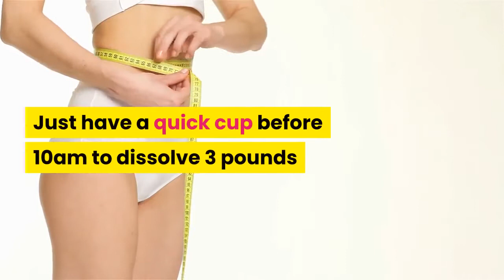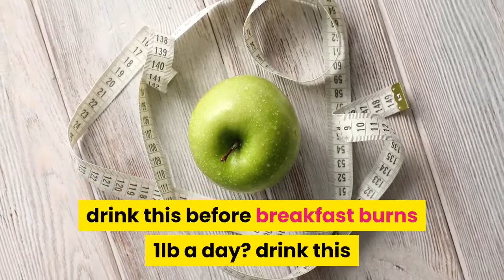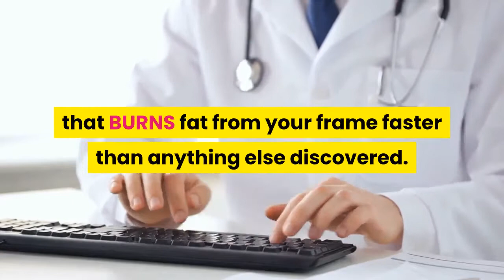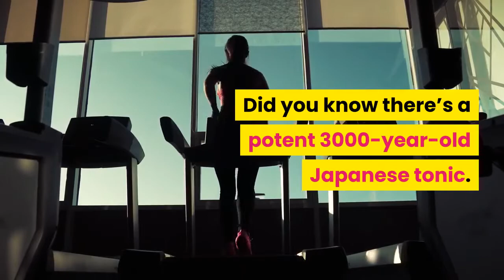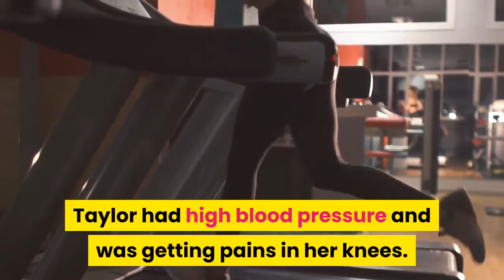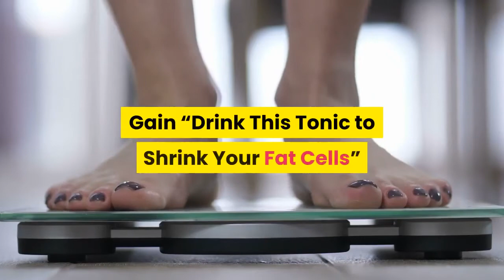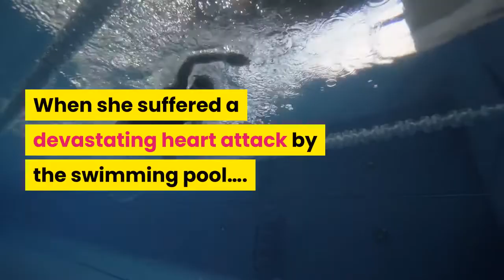Okinawa Flat Belly Tonic Recipe - Lose Weight Fast, Naturally, With This Amazing Tonic!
Okinawa flat belly tonic 2022- Potent Fat cell Destroying Elixir targets root cause of belly fat Okinawa Flat Belly Tonic Review 2021 -My Okinawa Flat Belly Tonic Supplement weight loss journey Did you know there’s a potent 3000-year-old Japanese tonic…
It's true.  Japanese Plant Mix Forces Fat Cells to Melt to get your bottles of the Okinawa flat belly tonic.

Recently, a Japanese herb mix was leaked that stunned scientists due to how fast it melts excess fat.

It’s a powerful Japanese herb mix that’s been unknown to the Western public since it was discovered. The Powerful Japanese Herb Mix That Melts 1lb of Fat Daily

By doing so your body will activate a powerful fat-burning hormone called adiponectin, which when released…

...Forces fat cells to melt rapidly while releasing harmful toxins from your gut...and shrinking your belly in less than 24 hours!

People are losing 30+ lbs of fat in a month without changing their diet and workout routine!
“Drink This Tonic to Shrink Your Fat Cells”

This may seem new to you, but there’s a hormone called C-Reactive Protein, that when elevated, is known to cause chronic inflammation and rapid fat storage.

And even worse, when left untreated this hormone WILL wreak havoc on your body making it nearly impossible to lose weight no matter how much you exercise and eat healthily.

Thankfully, there’s a simple and quick strategy to shut it down.

And the best part is it’ll only take 24 hours before you’ve lost your first pound of belly fat.

The Fastest Way to Shut Down The Most Dangerous Fat-Storing Protein (and Start Burning Fat again)

Mom of 3 Susan Atlee used it to lose 33lbs in 28 days after she suffered a heart attack from standing up too fast.

that melts 1 pound of belly flab per day?

It's true.

It’s a powerful Japanese herb mix that’s been unknown to the Western public since it was discovered…

 here to get your bottle of the Okinawa flat belly Tonic.

It's true.

to get started taking the Okinawa Flat belly tonic supplement. A maverick Japanese doctor recently leaked the secret ingredients of an ancient Japanese Tonic that targets the root cause of deep belly fat and activates a powerful little-known fat-burning hormone inside you…that MELTS away all your stubborn body fat.

Discover the “Done for You” Japanese Tonic to Melt 3 Pounds Every 3.5 Days.
A maverick Japanese doctor recently leaked the secret formula of an ancient Japanese Tonic that targets the root cause of deep belly fat and activates a powerful, little-known fat-burning hormone inside you…that MELTS away all your stubborn body fat.  The most Potent Fat-cell Destroying Elixir on the planet

There’s a new powerful fat loss solution that’s helping men and women effortlessly drop 1lb of belly fat every 24 hours.

That’s not an exaggeration.

45 yr old Mom of 3 Susan Atlee used this solution to drop 33lbs in 28 days without doing any additional exercise or dieting.

 The Potent Japanese Tonic That Burns 1lb of Fat Daily

Rina lost 38lbs in 5 weeks without exercising at all due to her whiplash from a car accident.

Taylor had high blood pressure and was getting pains in her knees. She lost 31 lbs in a month and a half and couldn’t be happier.
This might sound crazy but they all reported being able to see and feel their fat melt off their belly within the first 24 hour
s.

And the best part is as long as you drink this Japanese mix every morning, you’ll also experience these incredible results too!